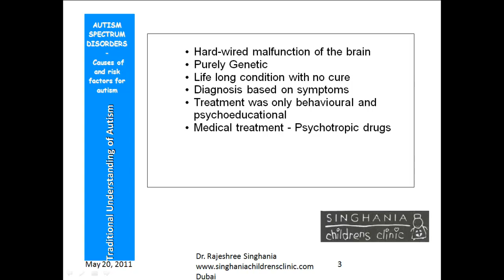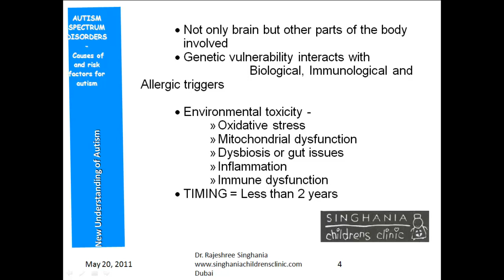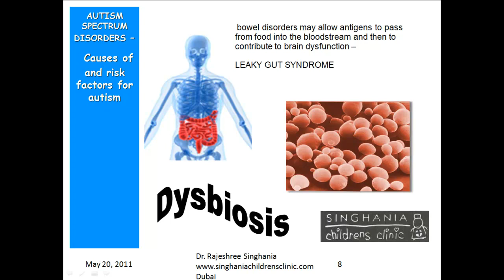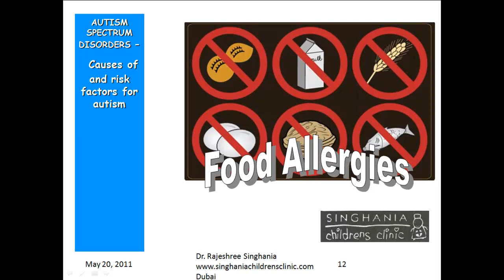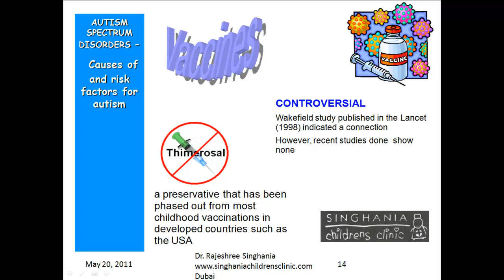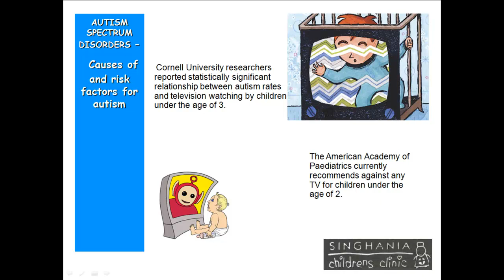Autism Causes | Autism Risk Factors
Traditional Understanding Of Autism :
It is malfunction of the brain & it is purly genetic in that their is no cure for it.Treatment was only behavioural and psychoeducational